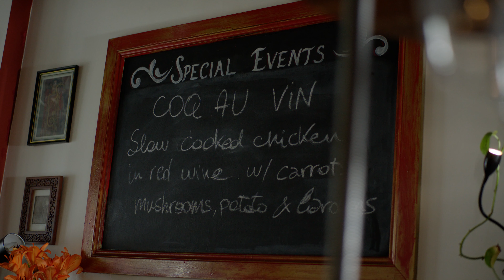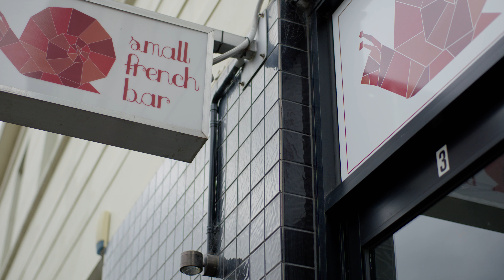Chef Out West, Small French Bar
Owner and chef Stefan (the Brad Pitt of Footscray) is classically trained in the French tradition of the table, however, his real passion for sharing food comes from his grandmother Alice, of Italian heritage. The generosity & the heartiness of Stefan’s background is evident in his simple rustic approach to cooking.